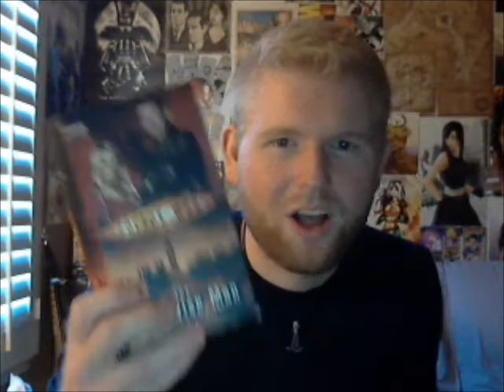Doctor Who Thoughts: Ninth Doctor Novels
My thoughts on the first three Ninth Doctor expanded universe novels. Oh Slitheen, I so love to hate you guys!